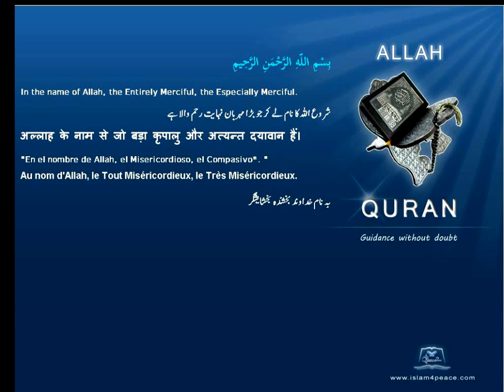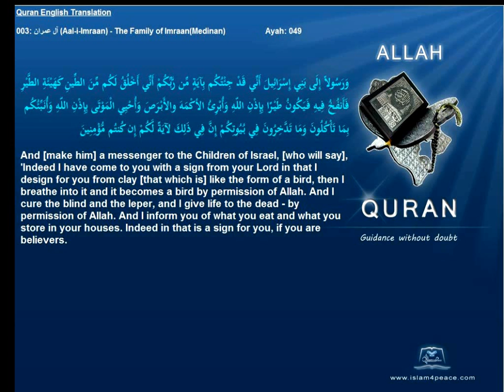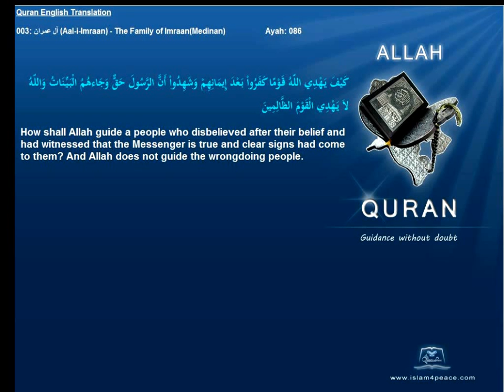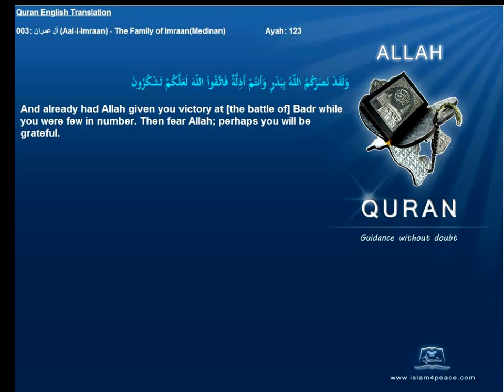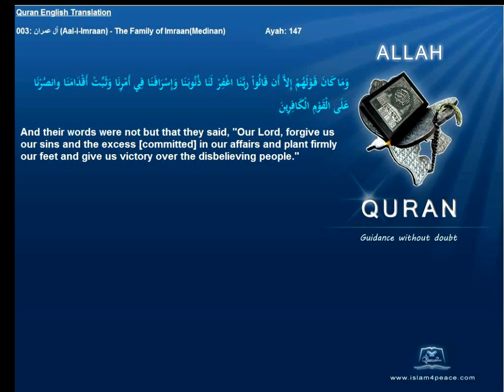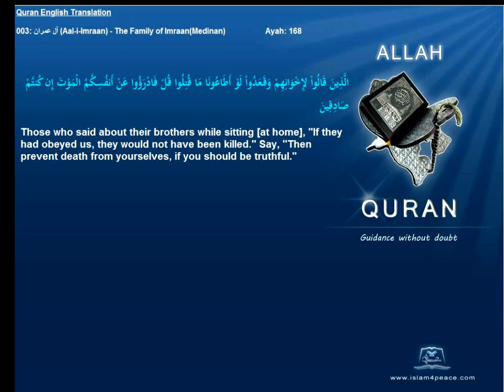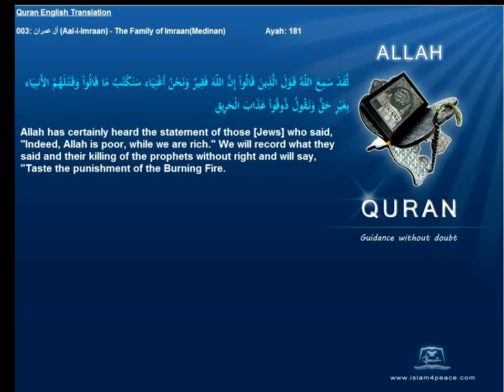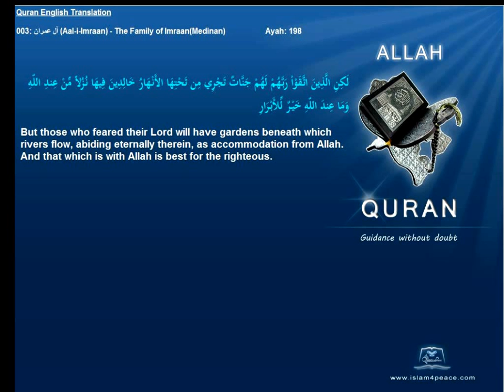Quran English Translation 003-آل عمران-Aal-i-Imraan-The Family of Imraan(Medinan)